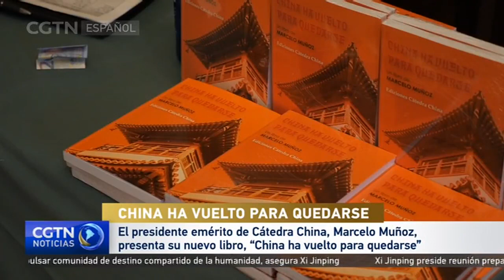El presidente emérito de Cátedra China presenta su nuevo libro, “China ha vuelto para quedarse”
El presidente emérito de Cátedra China, Marcelo Muñoz, presentó este jueves su nuevo libro, ‘China ha vuelto para quedarse’, durante un acto organizado por Cátedra China al que ha asistido el embajador de China en España, Wu Haitao. En el transcurso de una mesa redonda, el expresidente del gobierno de España José Luis Rodríguez Zapatero y la exministra de Asuntos Exteriores Ana de Palacio han hablado sobre la importancia de los lazos entre China y España cuando están a punto de cumplirse los cincuenta años del establecimiento de las relaciones diplomáticas entre ambos países.